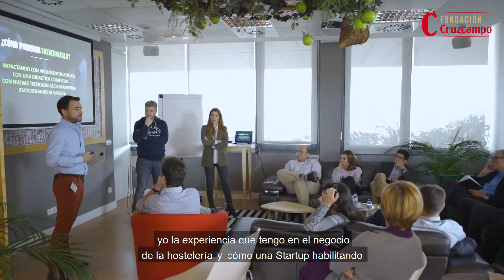HEINEKEN España con la startup 6DLab | IV edición RED INNprende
Paloma Murga, Draught Beer Development de HEINEKEN España, nos cuenta cómo ha trabajado con la startup 6DLab en el programa Retos HEINEKEN de RED INNprende.